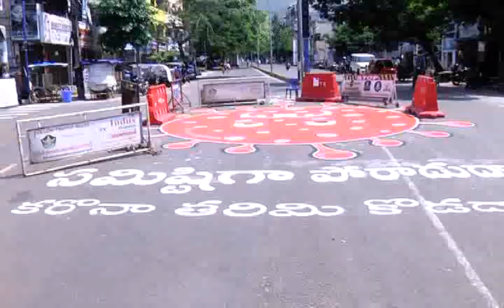SDV NEWS VIZAG 03 05 20 8pm